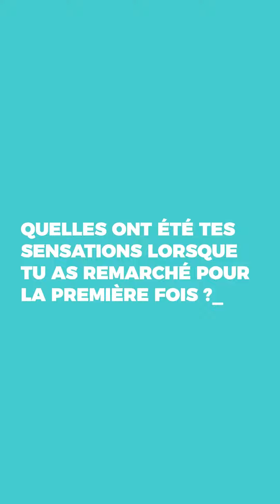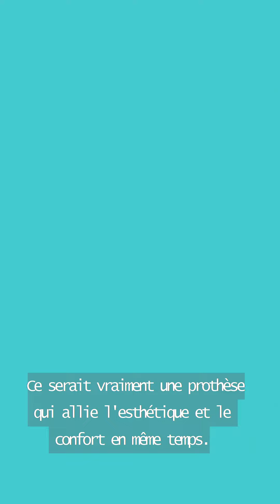Amputée suite à une tumeur au genou, la jeune Élise témoigne 🦿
Élise, patiente à Lagarrigue Pessac, nous raconte son parcours avec sa prothèse depuis 2018.